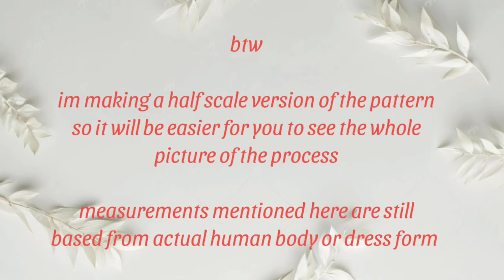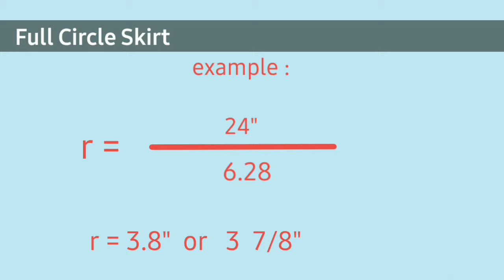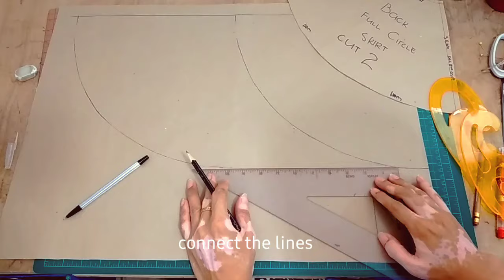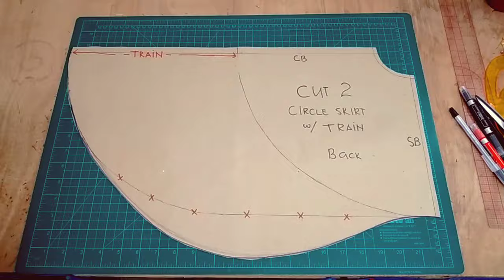🧵 How to Make a Wedding Dress Train Pattern Making × falda circular x Sewing Tutorial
How to Make Wedding Dress Train Pattern | Based from faldacircular | Wedding Gown Train | circle skirt एक पोशाक सिलाई × Sewing Tutorial

Timestamps

0:00 introduction to wedding dress skirt with train
0:38 measurements needed for skirt
0:50 full circle skirt pattern making | formula and how to cut
2:15 drafting the back pattern of circle skirt
3:15 adding the train on the circle skirt pattern
5:17 how to lay out the pattern pieces of skirt with train on the fabric
5:39 how to sew the wedding skirt with train
6:28 pressing all seams open of the skirt
6:41 final look of wedding skirt with train

एक पोशाक सिलाई × vestido de noiva x sewing tutorial × कैसे सीना × vestido × sewing tutorials × making wedding dress × fashion design × modista × costura × pattern making × making dress × dressmaking × sewing for beginners